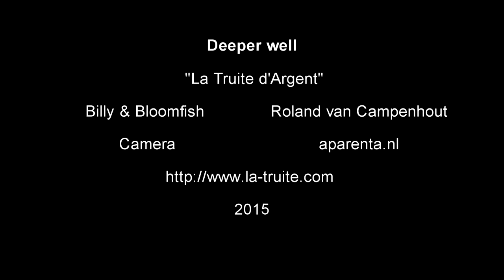Deeper well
Billy & Bloomfish and Roland
SAM 19 DECEMBRE, 2015
Une soirée blues unique autour de trois musiciens de renommée !
Kathleen Vandenhoudt (Billy) singer-songwriter de Diest, dotée d'une voix plus noire, Pascale Michiels (Bloomfish), la petite bouclée, un timbre aussi noir et le bluesman légendaire Roland Van Campenhout au chant et guitare. Roland le vétéran du blues belge ne nécessite plus d’introduction.